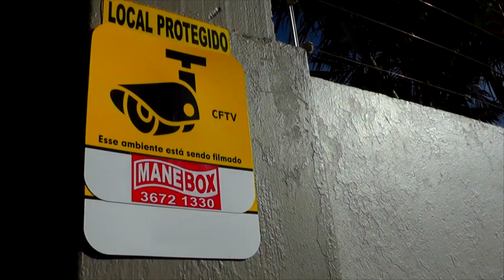EXPRESSO DE NOTÍCIAS - CONFIRA AGORA AS PRINCIPAIS NOTÍCIAS DA REGIÃO.